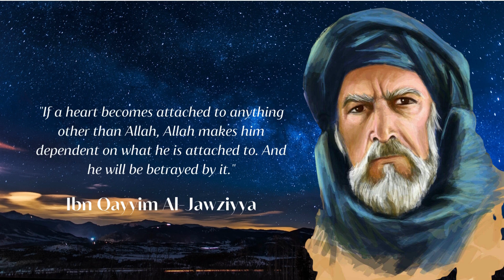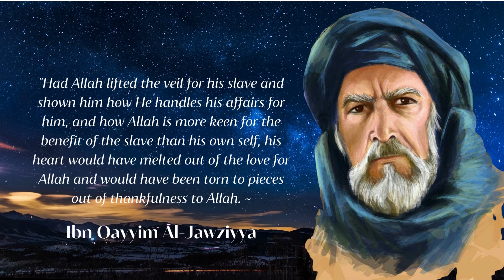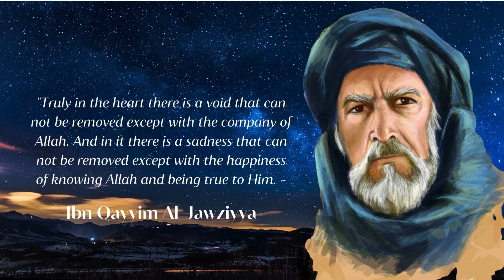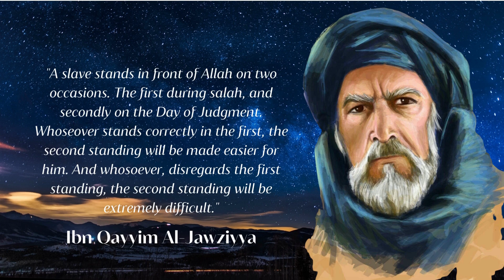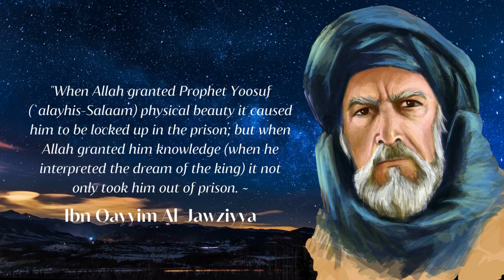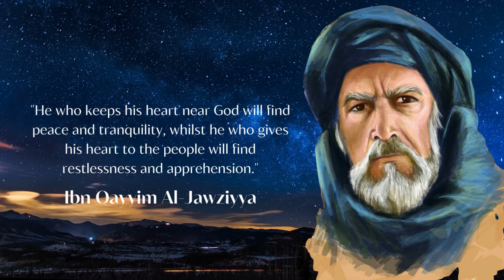Best Quotes from Ibnul Qoyyim Al-Jawziyya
for translation to Bahasa Indonesia